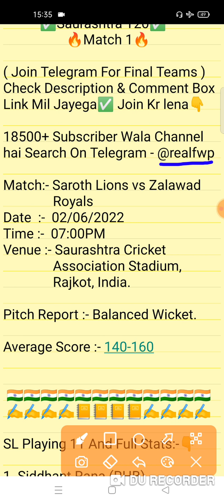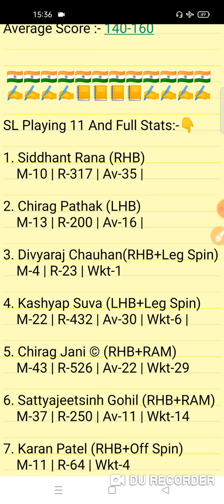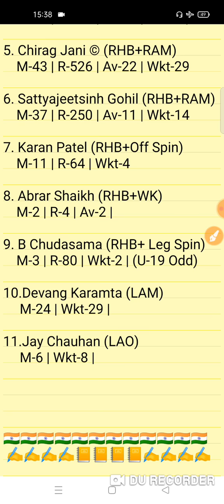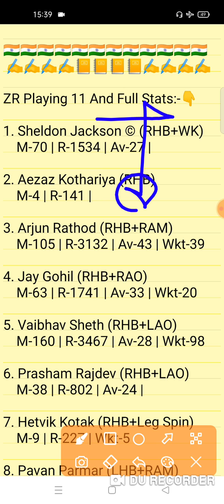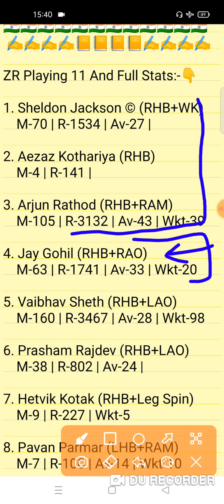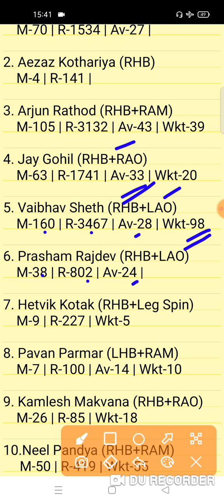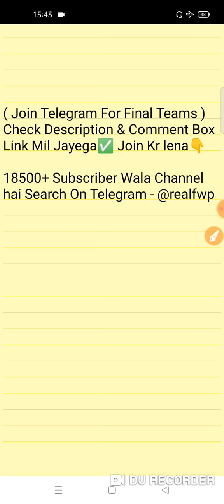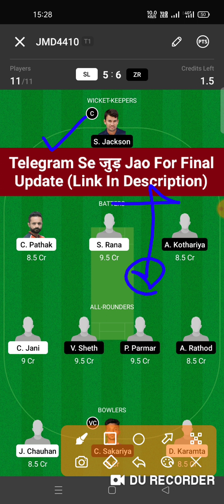SL vs ZR Dream11 Prediction | SL vs ZR Dream11 Team | sl vs zr today match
SL vs ZR Team | sl vs zr sl & gl team | SL vs ZR Match Prediction | sl vs zr fantasy team | SL vs ZR Fantasy Team | SL vs ZR Match Preview | SL vs ZR Stats Analysis Saurashtra T20 Match | SL vs ZR Today Pondicherry T10 Match Team | SL vs ZR Stats Match Prediction | ZR vs SL Fantasy Team | Saroth Lions vs Zalawad Royals Saurashtra T20 Match |

SL vs ZR Dream11 Prediction
sl vs zr dream11
SL vs ZR Saurashtra T20 Dream11 Team

SL vs ZR
sl vs zr
SL vs ZR Analysis
SL vs ZR Preview
SL vs ZR 1st Match Team
SL vs ZR Prediction
sl vs zr team
ZR vs SL Team
zr vs sl
SL vs ZR Saurashtra T20
SL vs ZR Today Saurashtra T20 Match
Today Saurashtra T20 Match
SL vs ZR Today Saurashtra T20 Team Prediction
SL vs ZR Today Saurashtra T20 Match 1
SL vs ZR 1st Match
Saroth Lions vs Zalawad Royals Match 1
Saurashtra T20 1st Match
Fantasy Win Prediction
FWP Family
realfwp
Team Prediction
Match Prediction